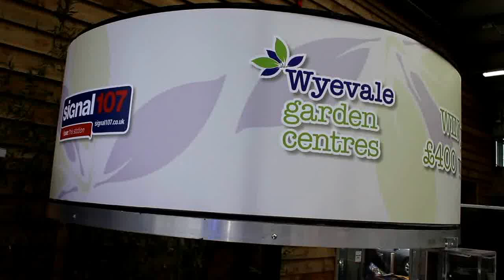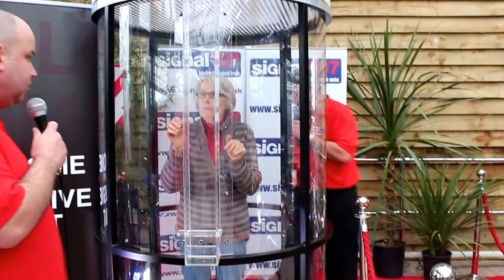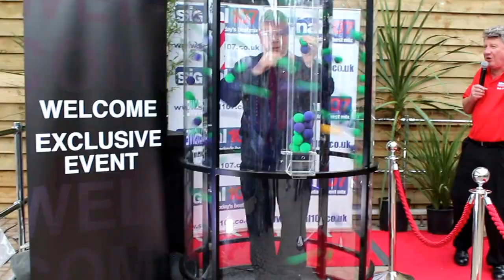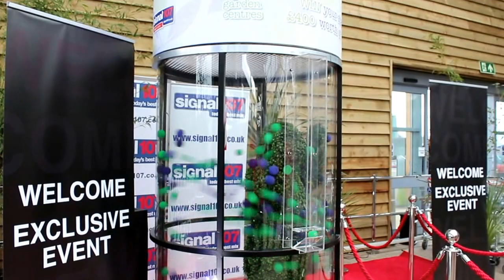Wye Vale Garden Centre with Signal 107 Cyclone Game